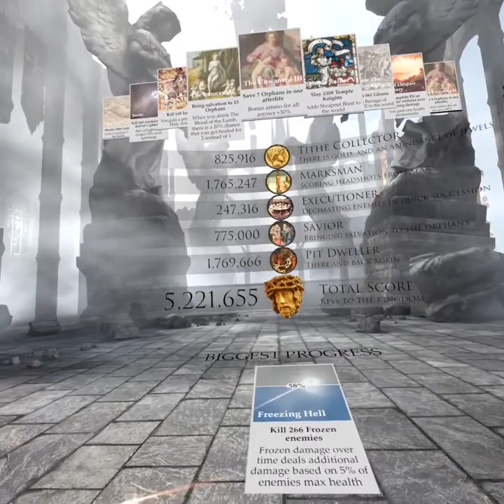Blaze Of Glory | 5.3 Million Points Season 1 | Anakim 9 Flash Forward | In Death Unchained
This is a flash-forward to the explosive ending of my "score-snagging" run, where I go out with a bang. I also try out the "cubby hole" strategy, credit

At 2:20 I also show off my list of achievements gained throughout the run and my leaderboard position!